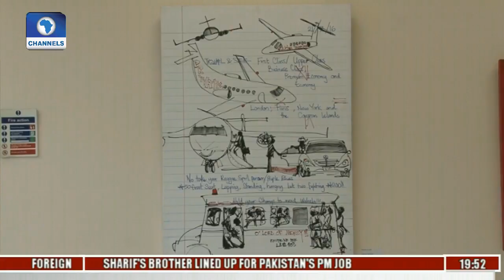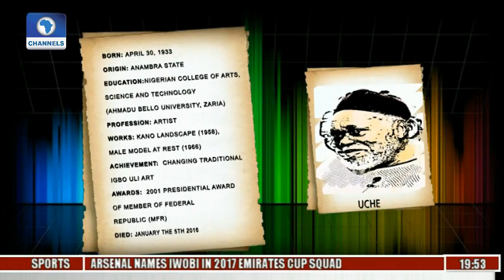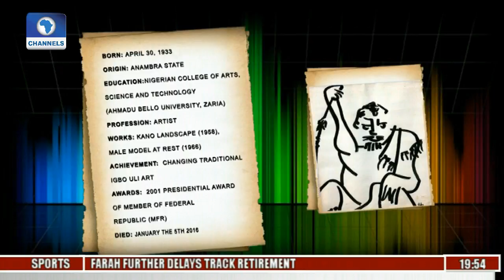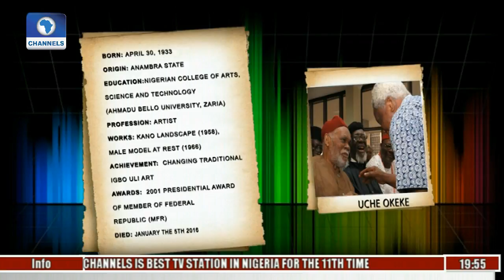Art House: Group Exhibition By Different Art Shows Pt 3